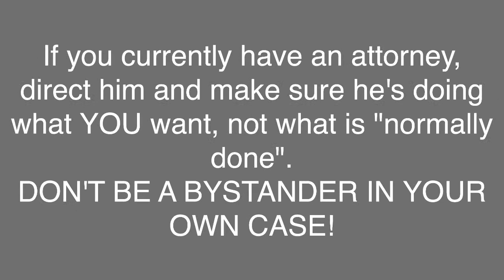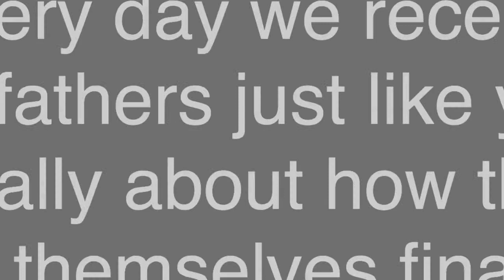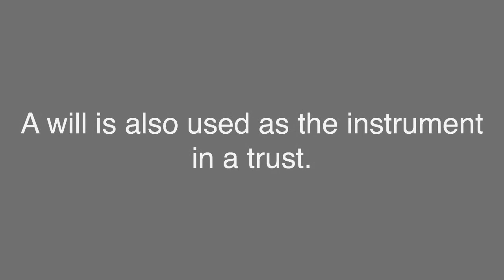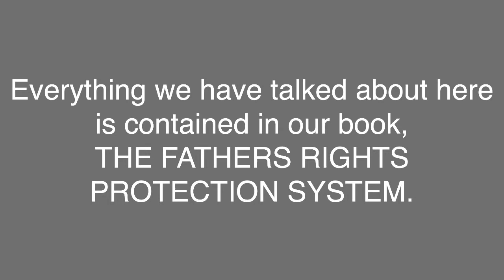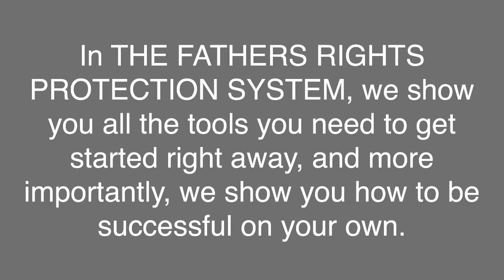Disposition of Property